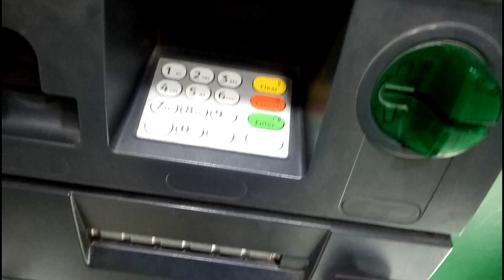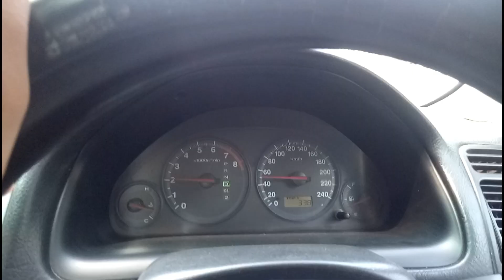I ruined my car in rain karachi | MJS Vlogs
Hey guys,

This is Junaid here, welcome to MJS vlogs. I ruined my car in rain karachi.
In this video, I will show you how I get it repaired my rain ruined car, changed my car compressor bearing, and fuel pump.
It was a noisy compressor bearing we replaced and faulty low pressure fuel pump.

Song: Road trip
Artisit: Slynk